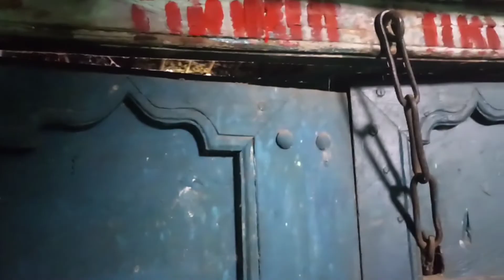My Old Ghar 🏠 My Sweet Home Tour Vlogs 2022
Titel :- My Old Ghar 🏠 My Sweet Home Tour Vlogs 2022